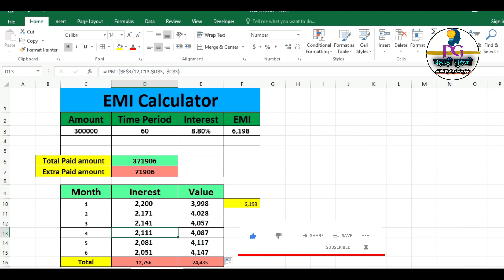EMI Calculator: Part 2: How to Calculate Your Personal Loan EMI॥Best EMI॥How do I calculate interest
हिंदी भाषा से प्रेम करनेवालों को मेरा नमस्कार, स्वागत है आपका हमारे यूट्यूब चैनल पहाड़ी गुरुजी (PAHADI GURUJEE) पर 🙏🙏
आजकल कंप्यूटर पे जिसकी अच्छी कमांड उसी का डिमांड। .
Keep Supporting 🙏❤️

FOLLOW ME ON YOUR FAVOURITE SOCIAL SITES-
Common Tags: -
ms excel tutorial, ms excel, pivot table excel, vlookup in excel in hindi, excel shortcut keys, ms excel formulas with examples, hlookup in excel, excel formulas and functions in hindi
advanced excel tutorial, excel formulas and functions in hindi, excel tutorial in hindi
excel shortcut keys, ms excel formulas with examples,
EMI Calculator
How to Calculate Your Personal Loan EMI
Best EMI
How do I calculate interest
interest kaise nikal sakte hai
EMI kya hai
excel tutorial
excel formula for job
how to work in excel
how to convert pdf to excel
how to convert excel to pdf
how to learn excel in computer
what if analysis in excel
how to print excel sheet on one page
how to multiply in excel
how to draw graph in excel
how to plot graph in excel
how to convert number into word in excel in indian rupees
how to make graph in excel
how to use vlookup in excel in hindi
how to download ms excel 2007 full version free
how to remove duplicates in excel
how to create table in excel
how to find duplicates in excel
how to use macros in excel
how to use ms excel
how to excel at work
how to learn excel step by step
how to download excel in windows 10
how to freeze in excel
how to make bill in excel
how to use if function in excel
how to make table in excel
how to subtract in excel
how to make excel sheet
how to split cells in excel
how to change date format in excel
how to protect excel sheet with password
how to maintain stock in excel
how to work on excel
how to download excel 2010 for free
how to use excel in hindi
how to import excel to tally erp 9
how to use excel sheet
how to use excel formulas
how to add in excel
how to read data from excel in selenium webdriver
how to sort data in excel
how to learn ms excel
how to make pie chart in excel
how to change case of text in excel withoutformulas